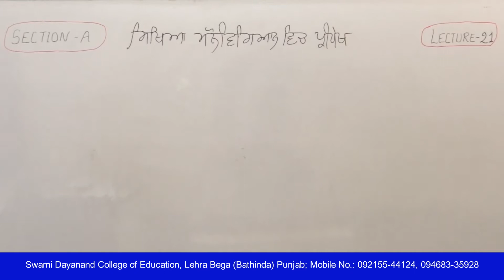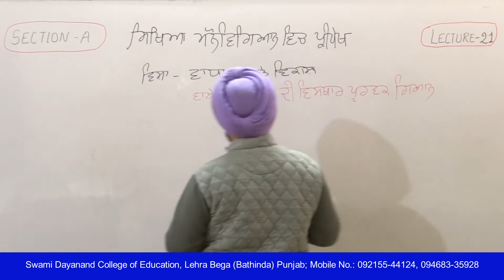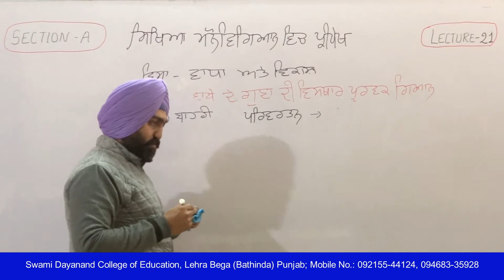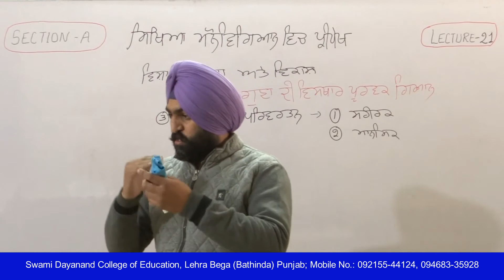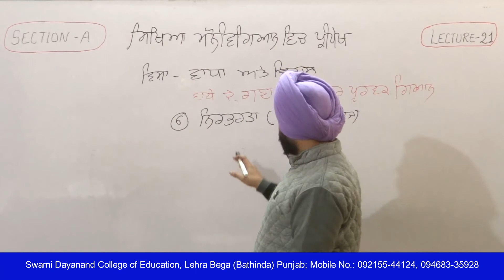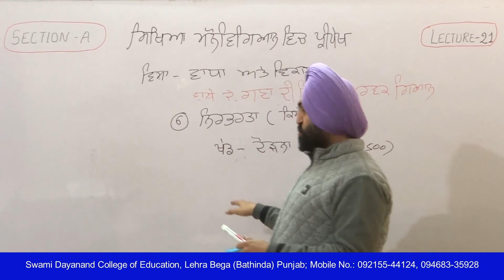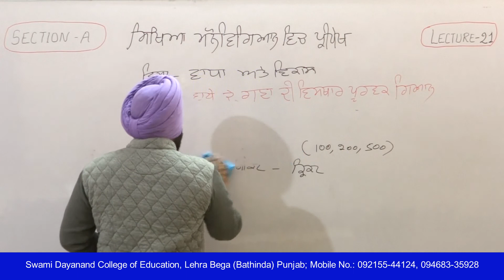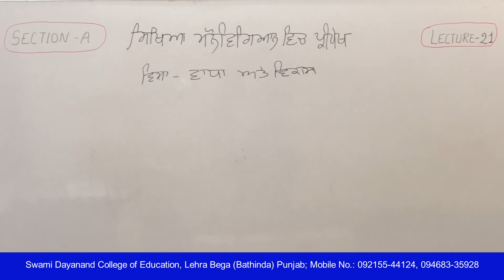Psychological Perspective in Education; Section A; Lecture 21 HD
Name of Course: Bachelor of Education
Class/Semester: First Year/First Semester
Subject Name: Psychological Perspective in Education
Section - A